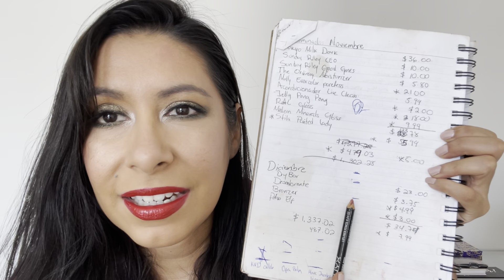Project Pan Roulette Vol 2 - Septiembre 2021